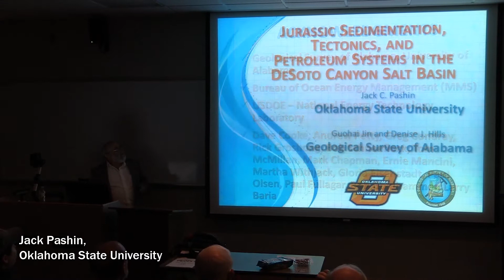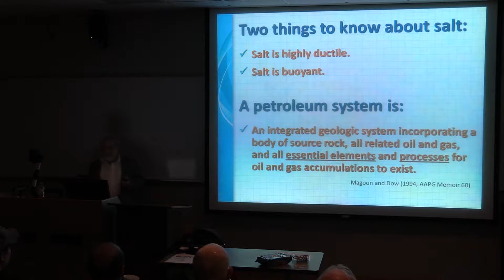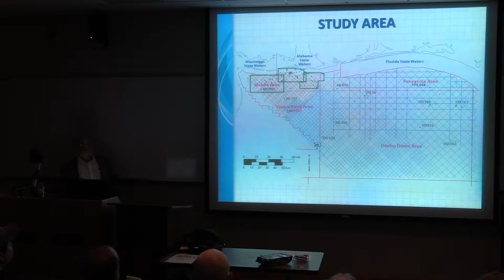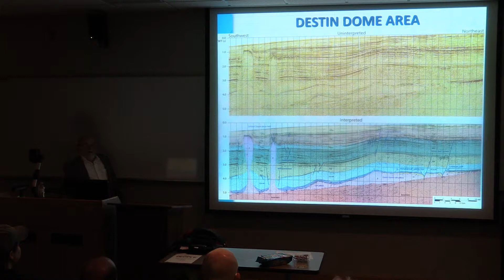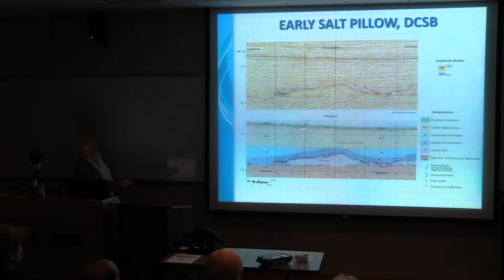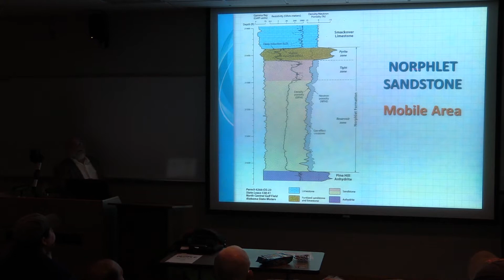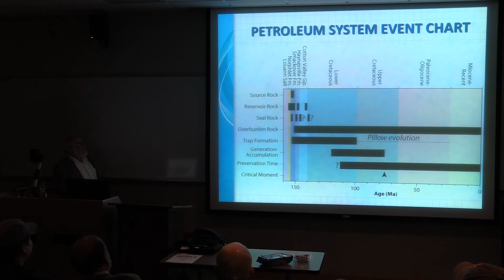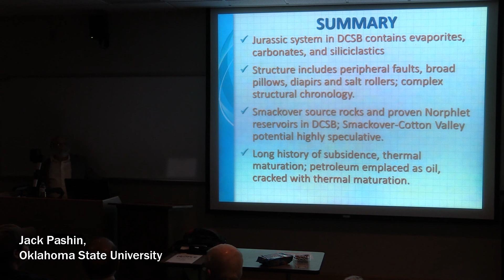Jack Pashin, Oklahoma State University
Jurassic Tectonics, Sedimentation, and Petroleum Systems of the DeSoto Canyon Salt Basin.

February 19, 2015 - Auburn University Department of Geosciences